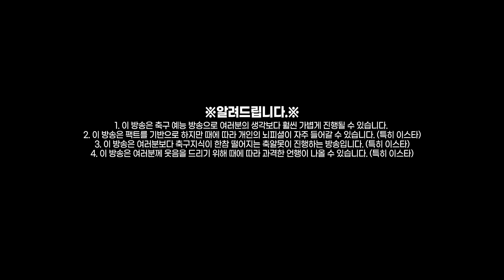[방구석토크] 맨시티, 괴물 홀란드 영입을 위해 산초를 이용?